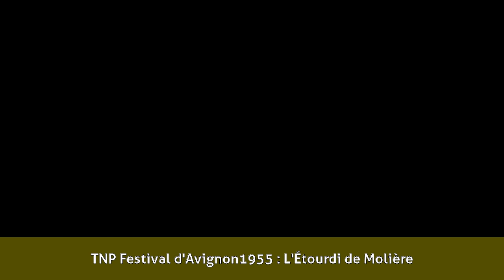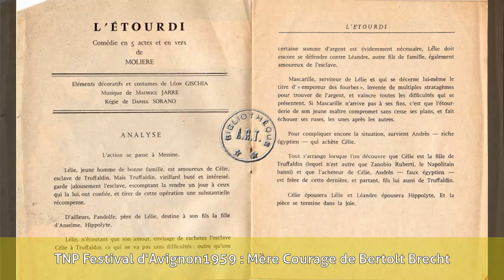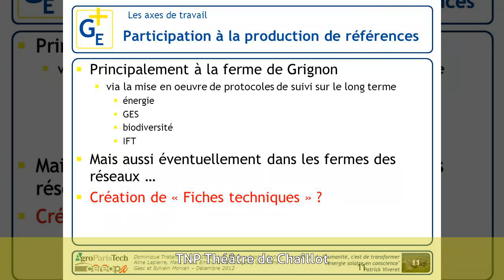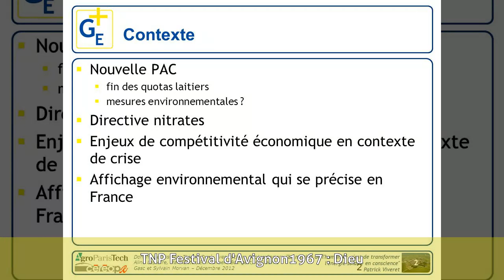Yves Gasc - Comédien